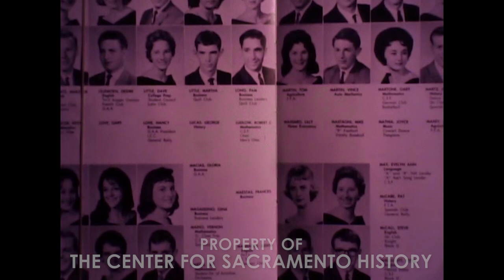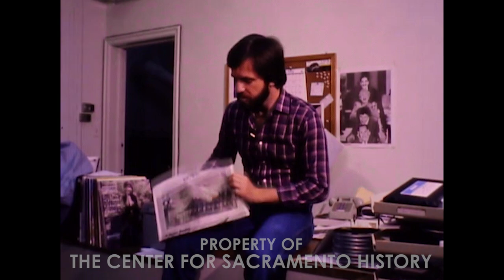George Lucas: The Man from Modesto - 1982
This 1982 news story from KCRA-TV reporter Steve LaRosa focuses on the early days of filmmaker George Lucas in his hometown of Modesto, California. Seen are images from his high school yearbook, an interview with one of his teachers, and an interesting story from Sacramento reporter/musician Mick Martin.

This and hundreds of other historic films can be seen on our Archive.org